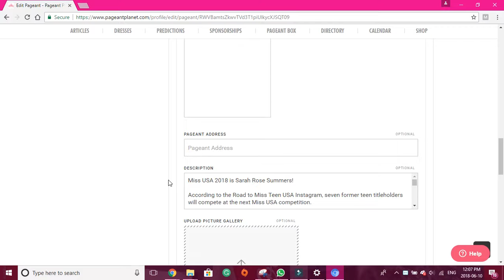PageantPlanet.com Tutorial: How to Sell Program Book Advertising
PageantPlanet.com got a makeover! Check out this tutorial to learn more about how to sell advertising pages for your upcoming pageant's program book.

Pageant Planet came onto the scene in 2009 when our founder and CEO, Steven Roddy, recognized the need to create the ultimate resource for the pageant community.

Over the past nine years, thousands of coaching articles have been published, hundreds of pageant professionals have searchable profiles in our directory, and countless dialogues around important issues have brought us all together.

Consider us your pageant concierge! We are here for your pageant news; we are here to build your pageant business; we are here to help you win your pageant.

Our mission is simple: Connecting and expanding the pageant industry.